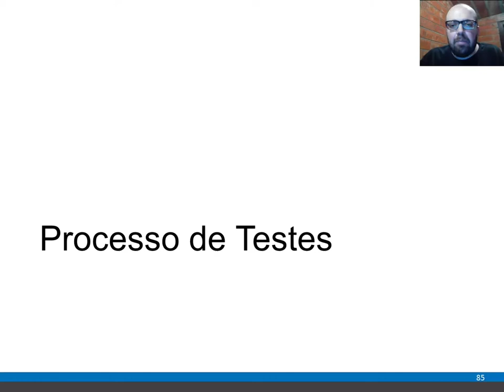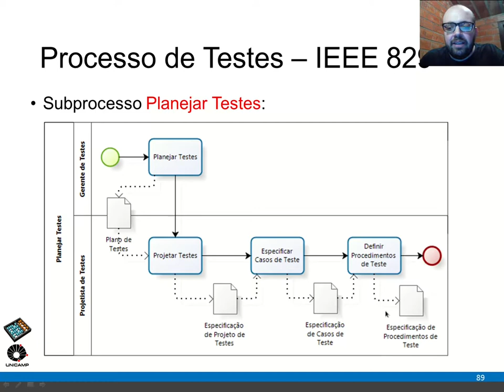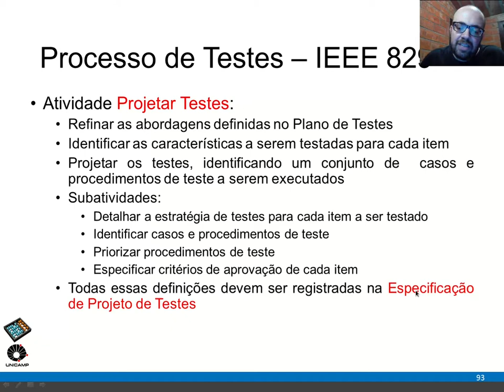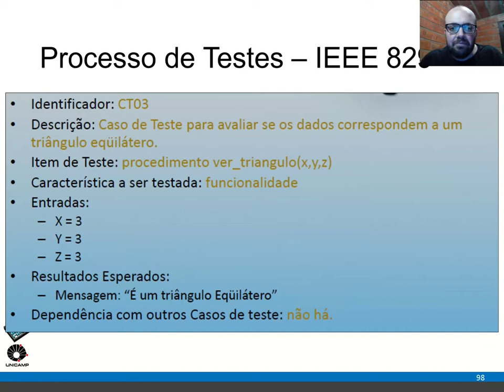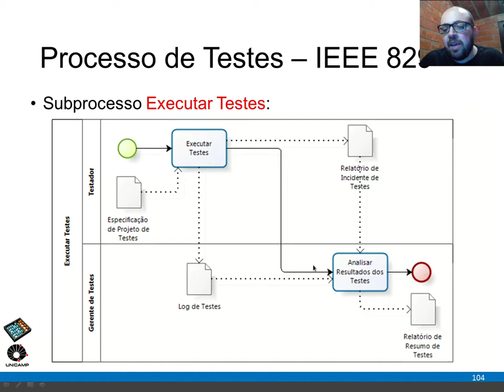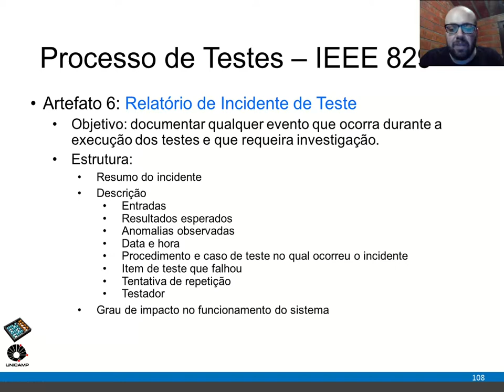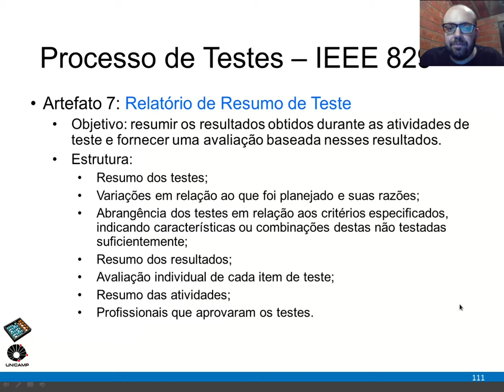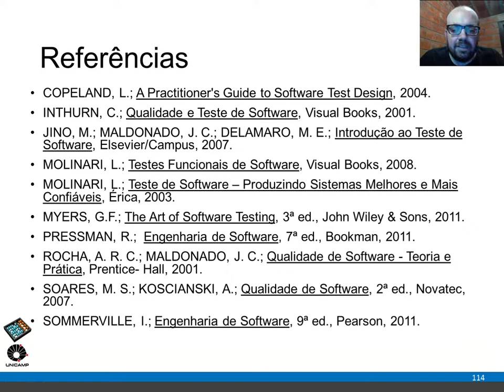MC646 - Aula 05 Parte 2/2 - Processo de Testes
FUNDAMENTOS DE TESTE DE SOFTWARE
Processo de Testes

Aula 05.2 da disciplina MC646 "Verificação, Validação e Teste de Software" do Instituto de Computação da UNICAMP.